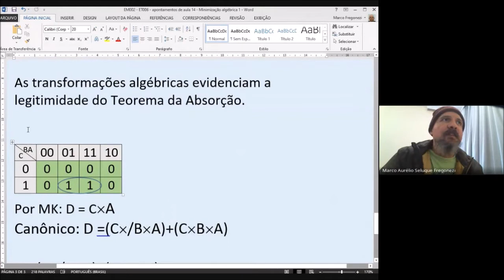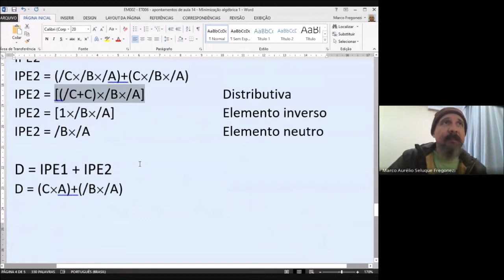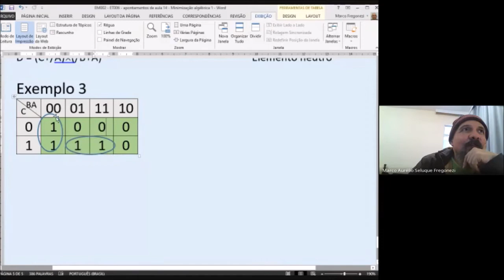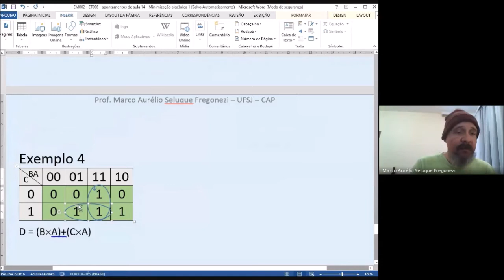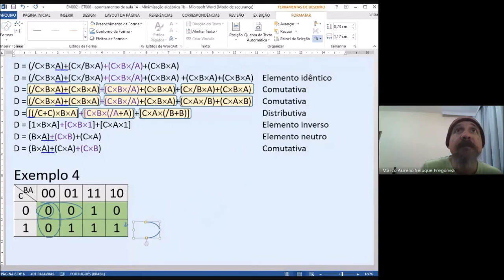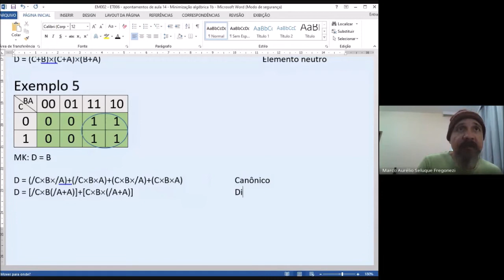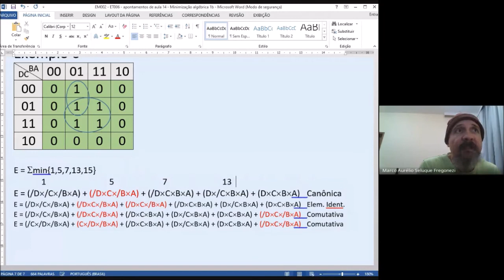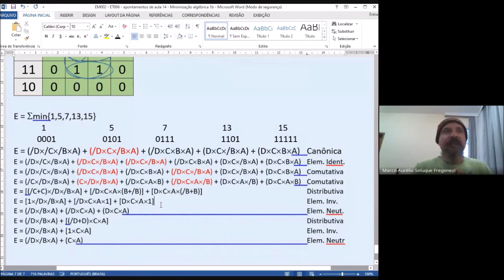EM002 - Sistemas digitais - Aula 12 - 22/10/2020